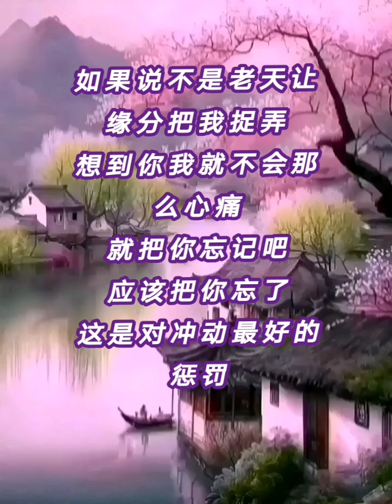广场舞曲 - 冲动的惩罚 (Remix)